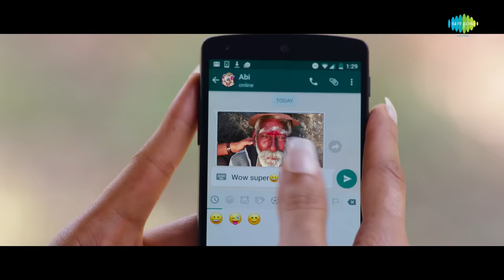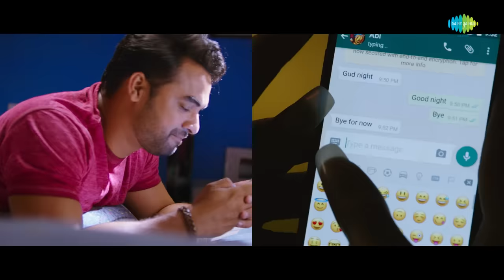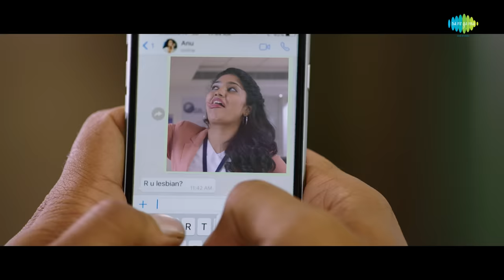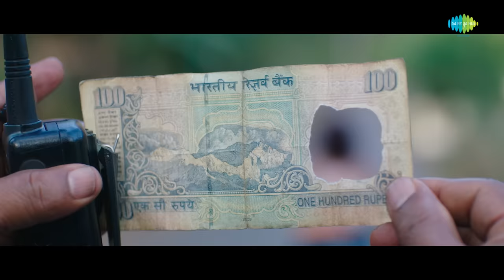Ninteyomal Mizhikalo - Full Video Song | Abhiyude Kadha Anuvinteyum | Tovino, Pia Bajpai | Malayalam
Ninteyomal Mizhikalo - Full Video Song from "Abhiyude Kadha Anuvinteyum" Malayalam Movie. Music Composed by Dharan Kumar and sung by Haricharan & Shashaa Tirupati. Enjoy the Song!

Abhiyude Kadha Anuvinteyum ::
A Tamil - Malayalam bilingual movie based on a real-life love story .
Starring Tovino Thomas and Pia Bajpai. Directed by B.R.Vijayalakshmi. A fearless love story is releasing on 9th March.

Track Details ::

Song  : Ninteyomal Mizhikalo
Album : Abhiyude Kadha Anuvinteyum
Singer : Haricharan, Shashaa Tirupati
Lyricist : B.K. Harinarayanan

Movie Credits ::

Star Cast : Tovino Thomas, Pia Bajpai, Prabhu, Suhashini Manirathnam, Rohini, Manobala
Directed by : B R Vijayalakshmi
Producer : Saregama India Limited
Executive Producer : Santosh Sivan
Film Banner : Yoodlee Films
Lyrics: B.K. Harinarayanan
Story and Screenplay : Udayabanu Maheshwaran
DOP : Agilan
Editor: Sunil Shree Nair
Costume Designer: Jayalakshmi Sundaresan
Sound Designer: Anthony B Jayaruban
Sound Mixing: Tapas Nayak
Production Designer: Shiva Yadav
Publicty Designer: Jairam Posterwala
Stills: Ravi